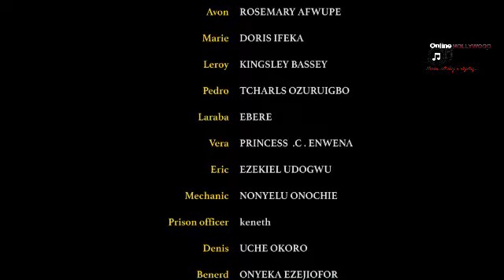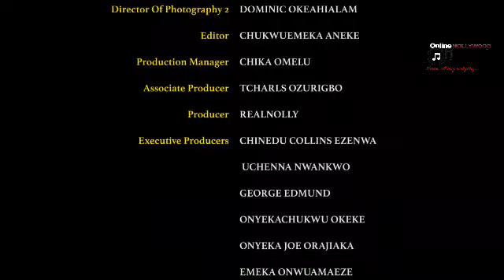I introduce my ex girl friend 2 my wife as my business partner not knwing that we have something on